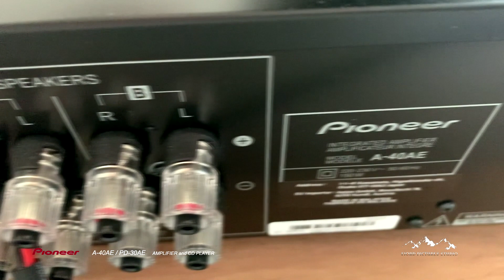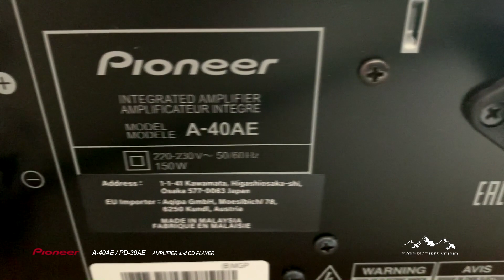Pioneer A-40AE / PD-30AE hi-fi stereo amplifier and cd player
Overview of Pioneer A-40AE stereo amplifier and PD-30AE cd player in perfect visual and technical condition.